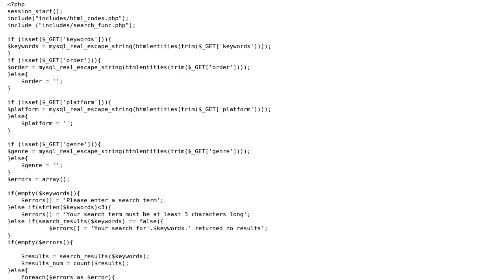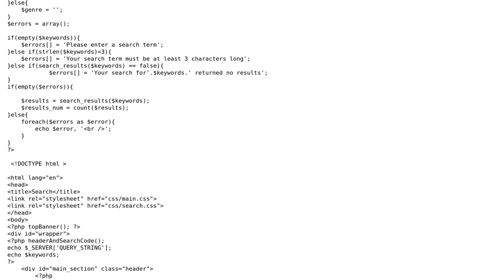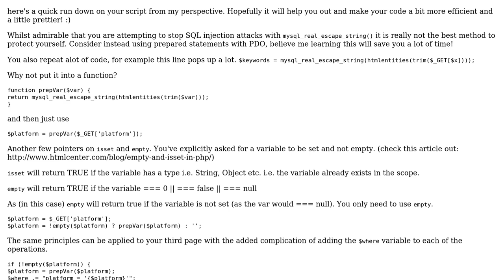Need help improving mysql and php filter code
With thanks & praise to God, and with thanks to the many people who have made this project possible! | Content (except music & images) licensed under CC BY-SA | Music | Images & others | With thanks to user hugoismyname user David Barker and the Stack Exchange Network Trademarks are property of their respective owners. You are responsible for your own actions.